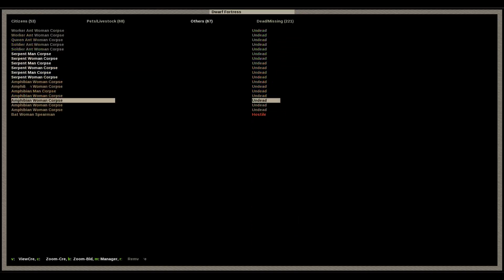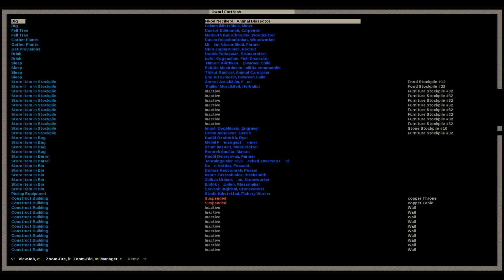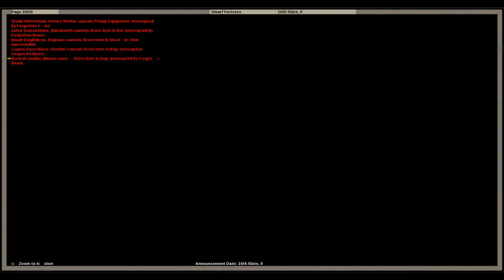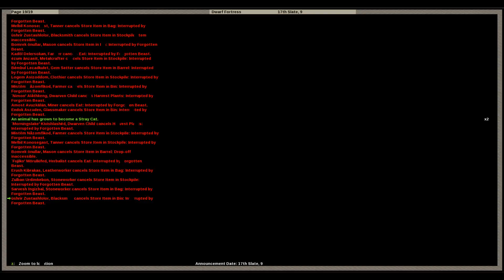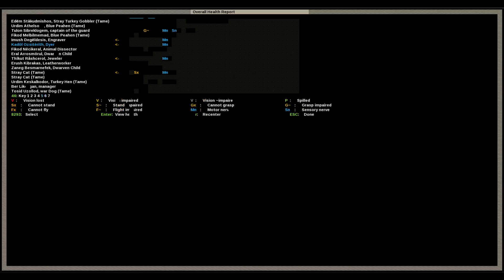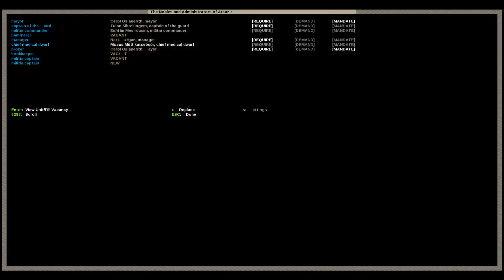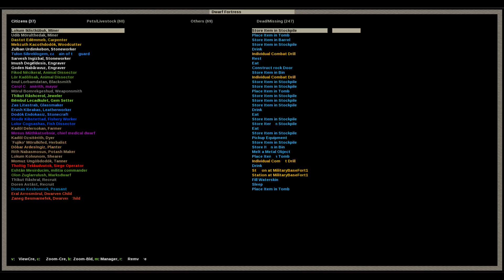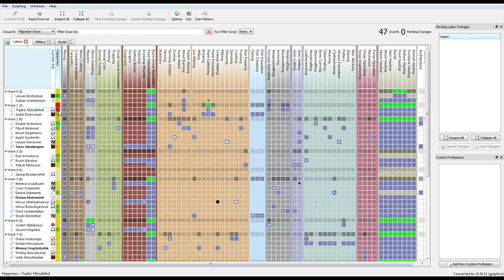Stelgim Play's Dwarf Fortress - Part 8 "Forgotten Beast Invasion, Poison Spread"